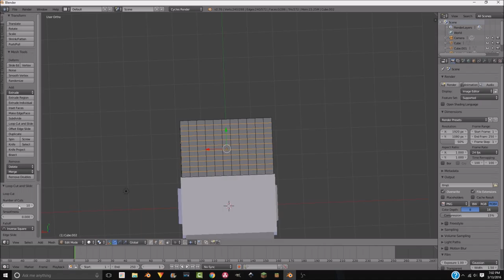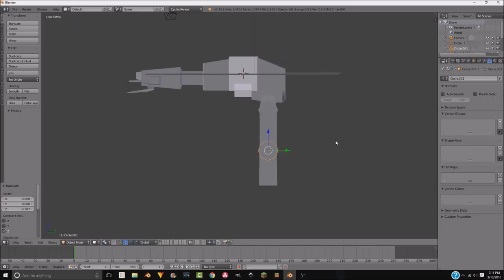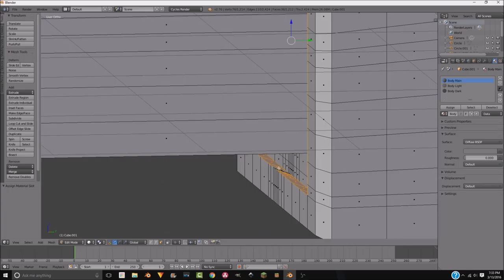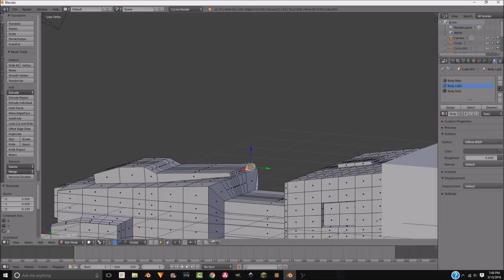Will It Poly? | AT-AT Walker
Star Wars  + Blender = Awesome Designs... The 5th video to the series, "Will It Poly?" I have been a Star Wars fan most of my life so being able to make an AT-AT Walker from a picture felt amazing.